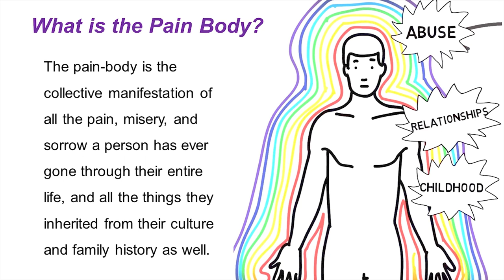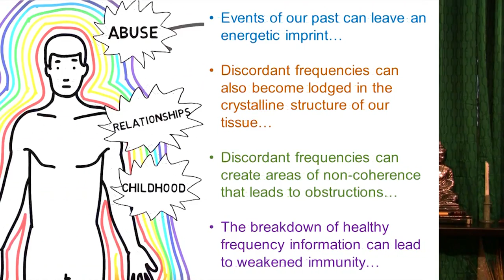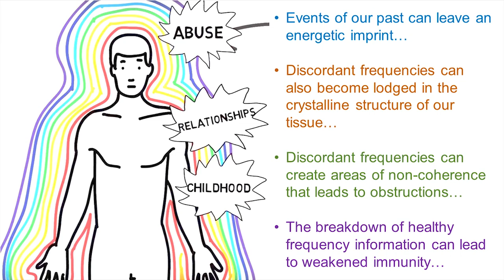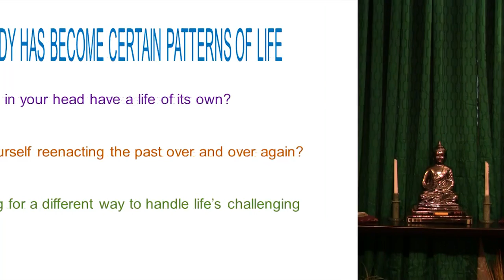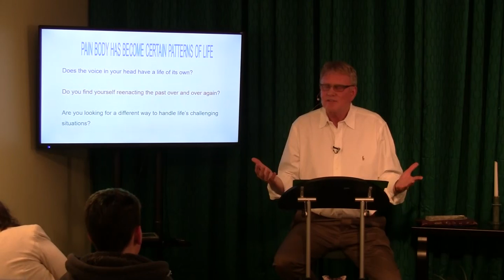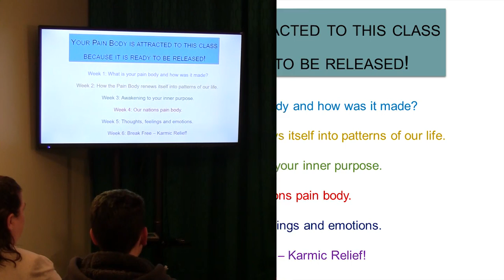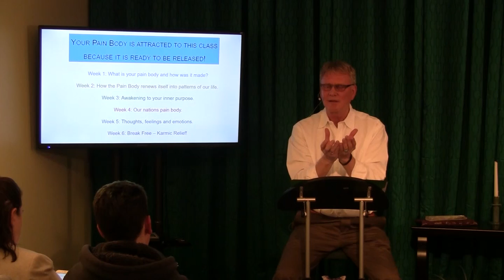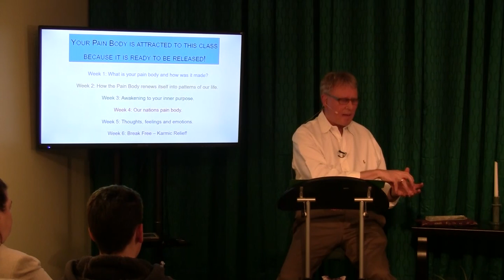Karmic Relief: Awaken to the UNawakened You! With David Hulse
The School of Sound, Science and Spirituality offers an Introduction video to a 6 weeks series inspired by the Pain Body concepts explored in Eckert Tolle's book A NEW EARTH.  Your guide, David Hulse, weaves these concepts with decades of experience in the fields of Sound, Science and Spirituality to offer you an inspiring and empowering experience.

David will introduce the concepts of what is the pain body; how is it formed and how do we continue to feed it; awakening to our inner purpose; our nations pain body; thoughts, feelings and emotions; and how to Break Free and achieve Karmic Relief!

Questions we will address:
Does the voice in your head have a life of its own?
Do you find yourself reenacting the past over the over again?
Are you looking for a different way to handle life's challenges?

Join us for this introduction.  For more on the 6 week series,